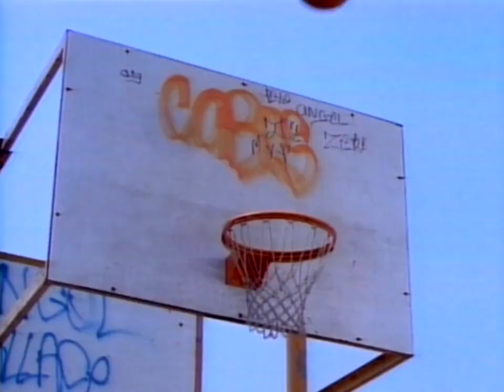The Fresh Prince of Bel Air S03 E06 P S I Love You 720p NF WebRip